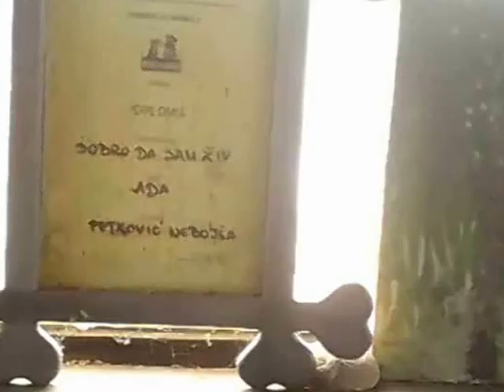DOBRO DA SAM ZIV, film by Aleksandar Brendjan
simboliika cipela i rupe, crnog, sa putovanjem kroz prostor, nulta tacla prostora, prelazak iz jedne dimenzije u drugu. Dokumentarno - umetnicki film o zivotu mog prijatelja na potopljenom splavu, bez sredstava za zivot, bez posla, struje, stednjaka, frizidera... koji se pita: u cijoj sam ja dimenziji? za svakoga ko kuka i trazi krivce - malo inspiracije da nekada mzoe i nekome da bude i gore. i ovo je - regresoterapija!